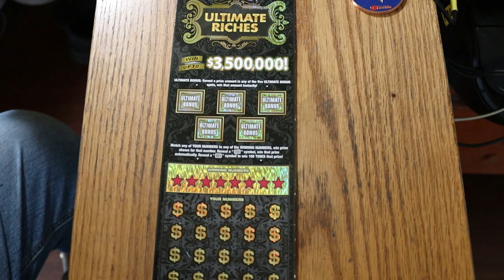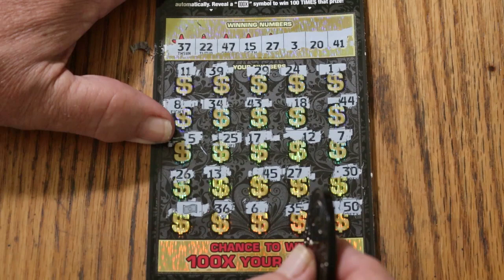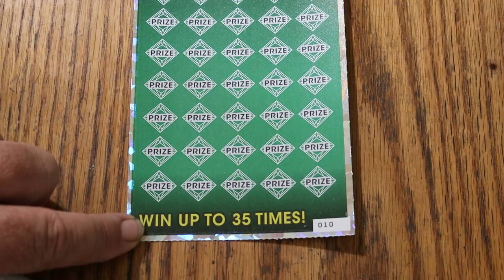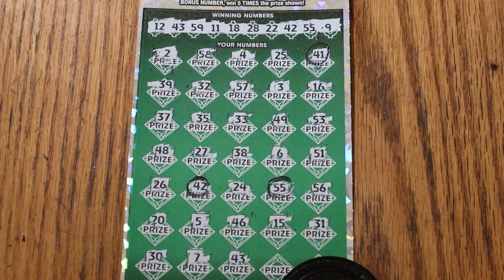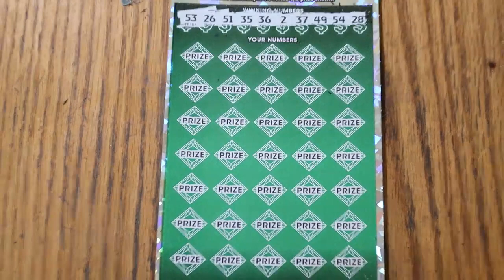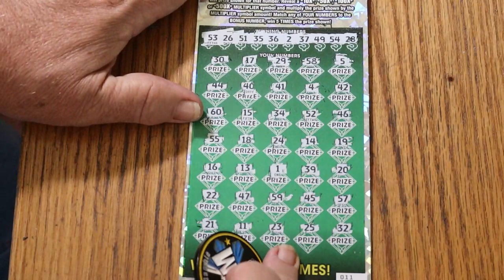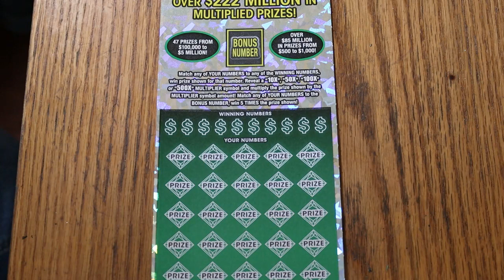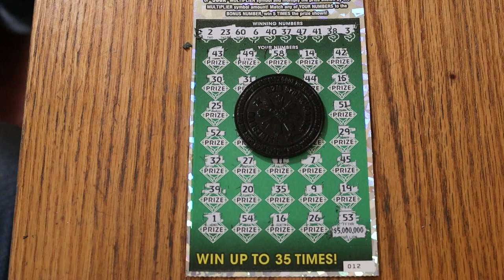ABOVE AVERAGE💥💥BIGBOY SESSION💥💥😎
OVERALL ODDS SMACKDOWN SESSION! 😂